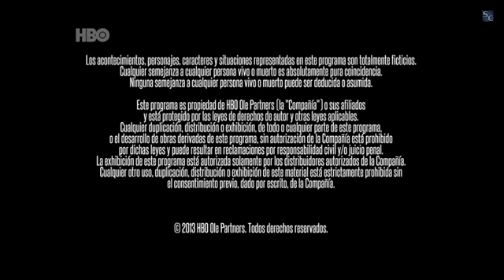LUIS GNECO MEMORABLE 2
posteen las frases para el bronce, los que vieron la serie... jajajaj